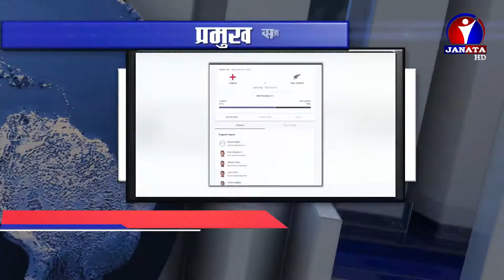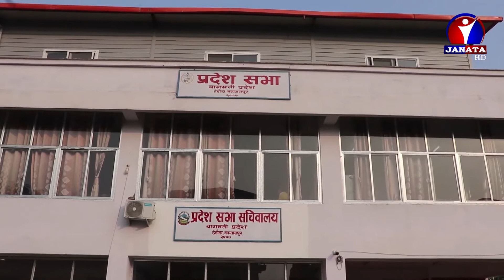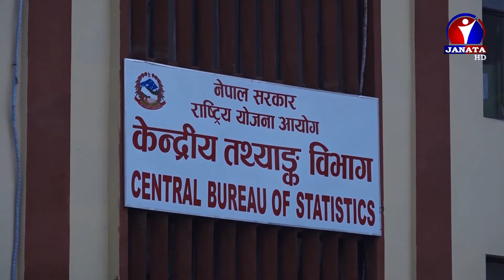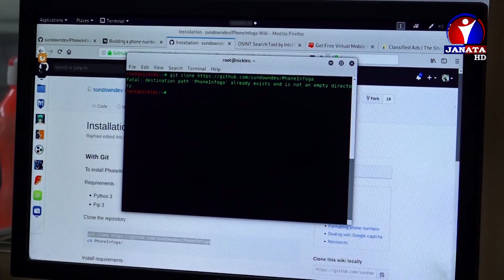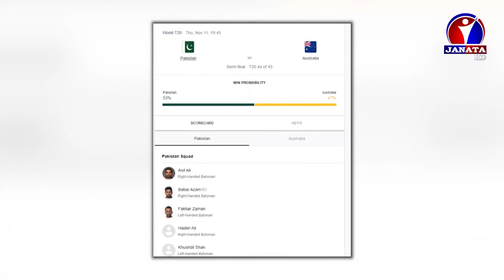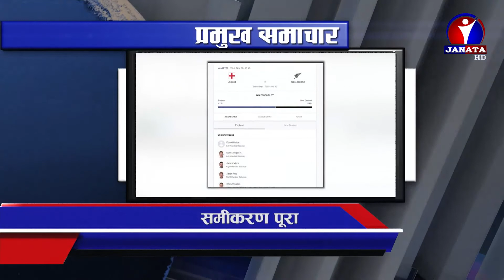Bhojpuri Samachar | भोजपुरी समाचार - 2078 Kartik 22